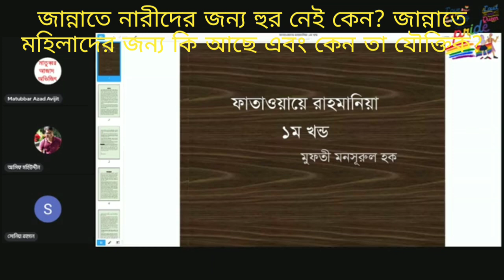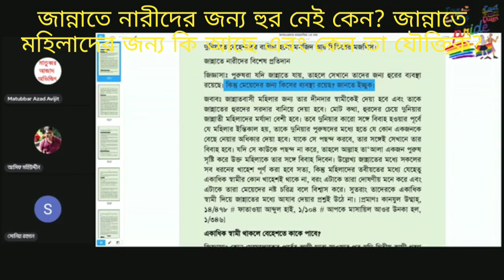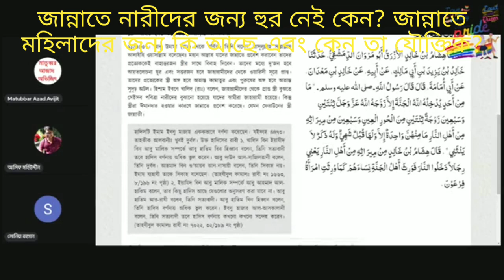জান্নাতে নারীদের জন্য হুর নেই কেন?